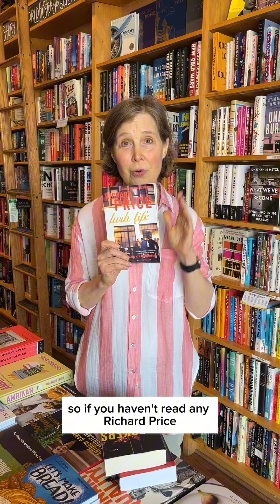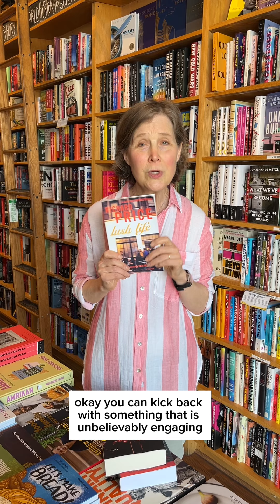New to You: Ann Patchett recs Richard Price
This week, Ann is recommending an often under appreciated author who she thinks is “in the top 10 best living writers we have.” No small compliment!